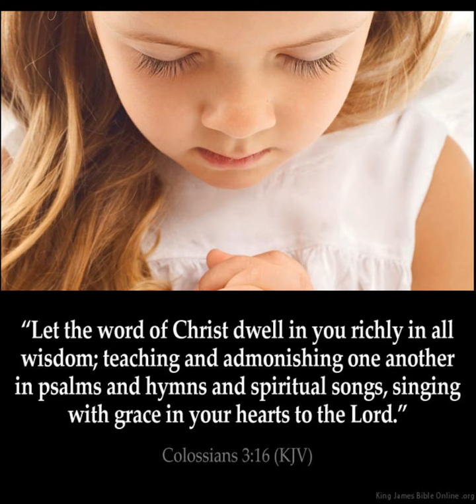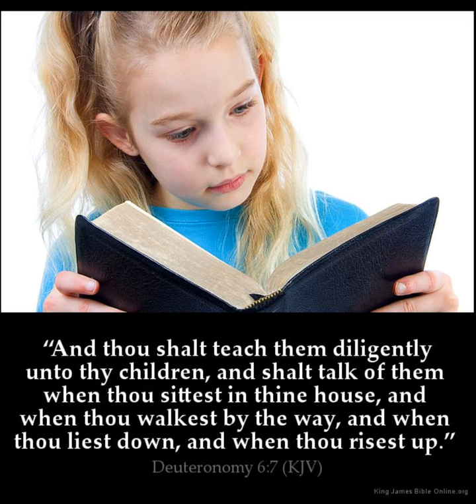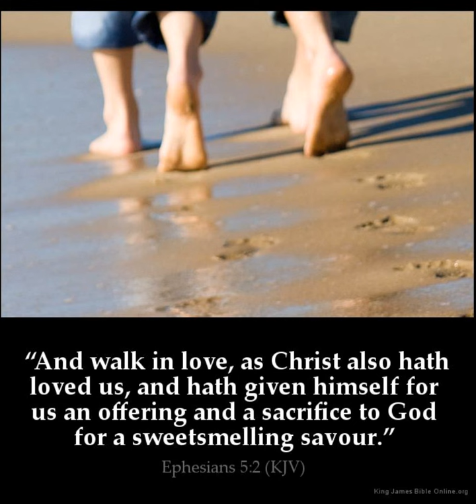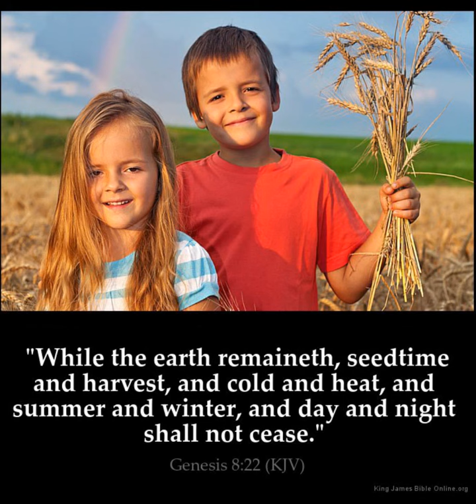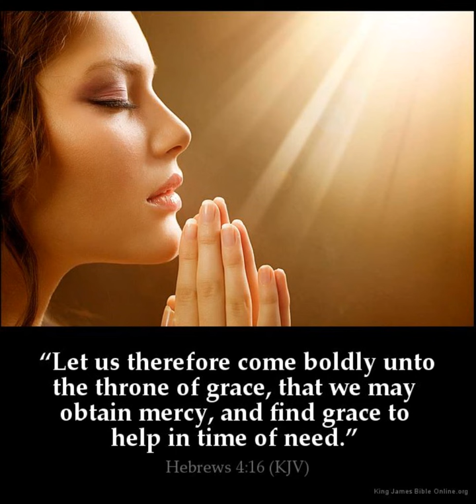Chirakumay oru malakha - Malayalam Melody Christian Devotional Song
ചിറകുമായ് ഒരു മാലാഖ - Chirakumay oru malakha - Christian devotional Song  Male voice